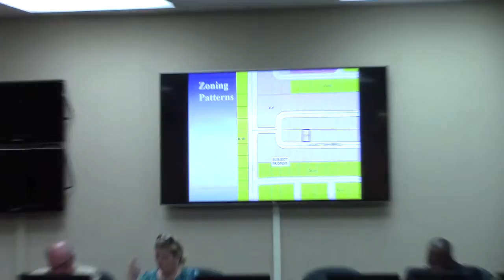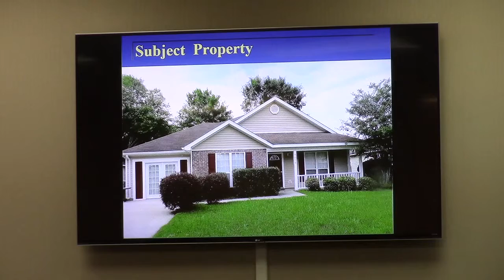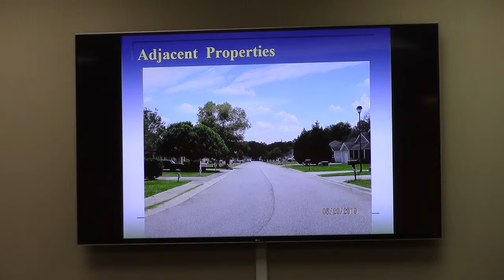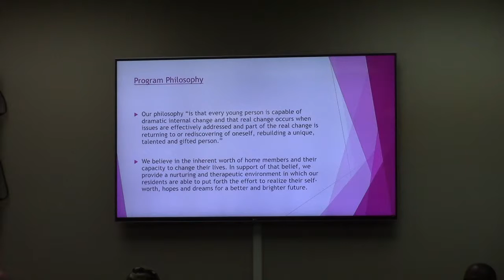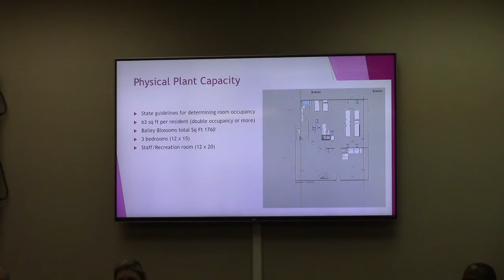5.CU-2019-03 Chad Bailey, 4019 Forrest Run Circ, CUP for Personal Care Home in R-P @ GLPC 2019-05-28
5. CU-2019-03 Chad Bailey, 4019 Forrest Run Circle, Request for Conditional Use Permit (CUP) for a Personal Care Home in R-P zoning